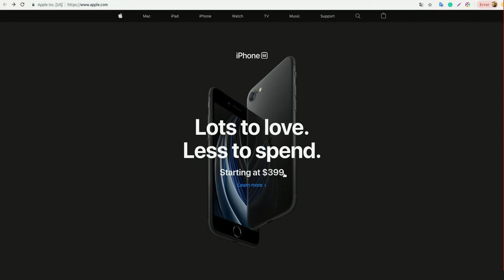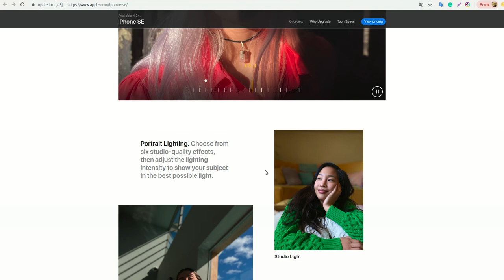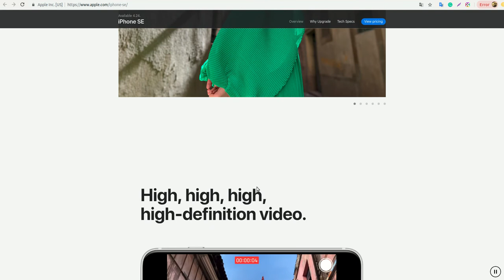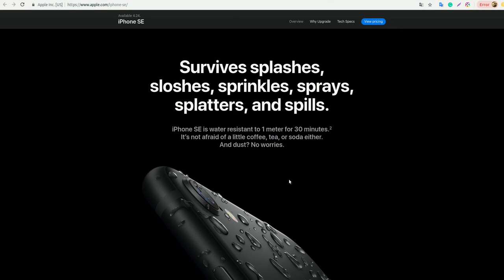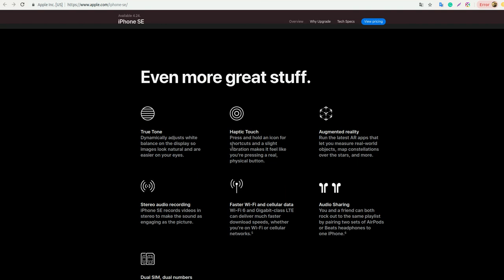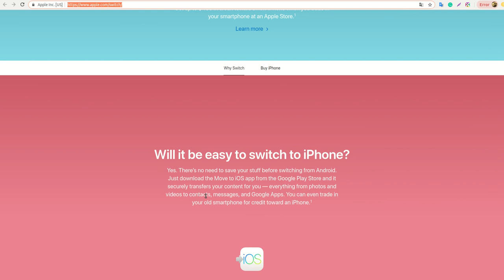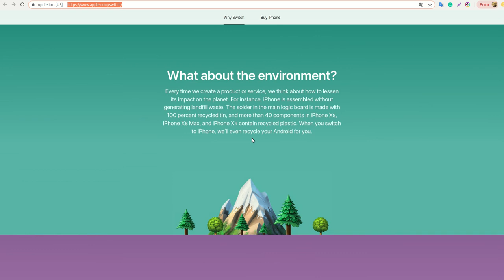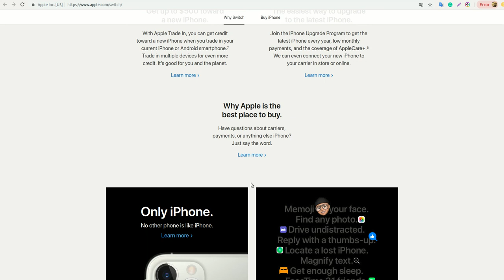Новый iPhone SE - 2020. Презентация из карантина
Вышел новый iPhone SE 2. Хотя никакой цифры 2 там нет. Топовый iPhone получается. Презентация Apple на карантине. Ночью нашёл и решил срочно с вами поделиться.
И простите за звук...